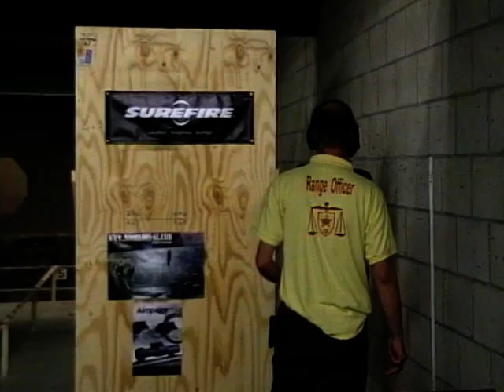Quickly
NPSA Match, Dongen